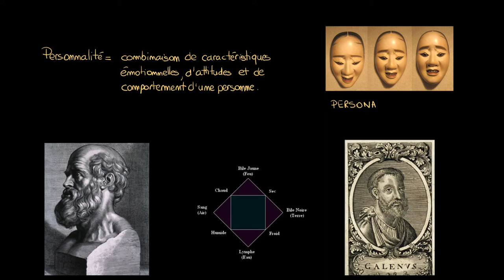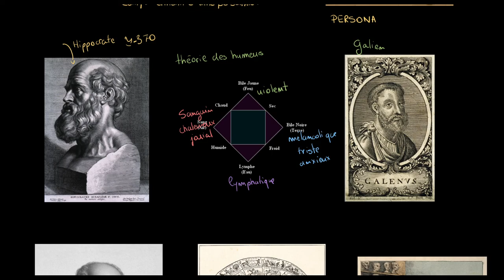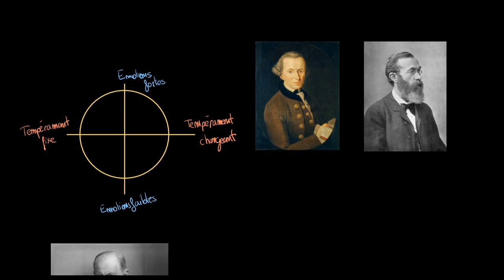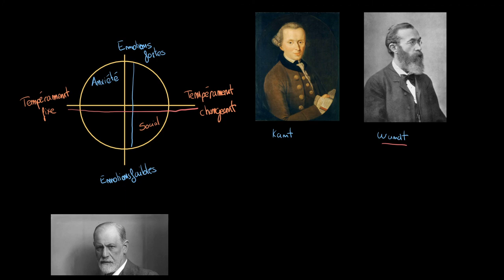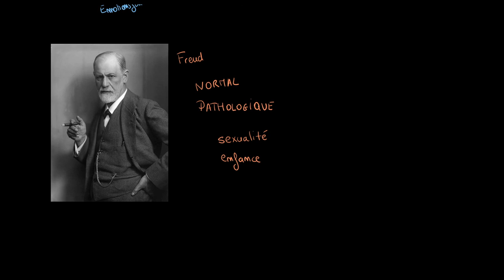Psychologie - Histoire de la personnalité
Retrouvez-moi en live sur Twitch Dans cette vidéo nous allons nous intéresser à quelques théories qui au cours de l'histoire ont tenté d'expliquer et de comprendre la personnalité.

Table des matières:
0:00 - Définition de la personnalité
1:22 - La théorie des humeurs
4:06 - La phrénologie
5:30 - La reprise de la théorie des humeurs
7:18 - Freud